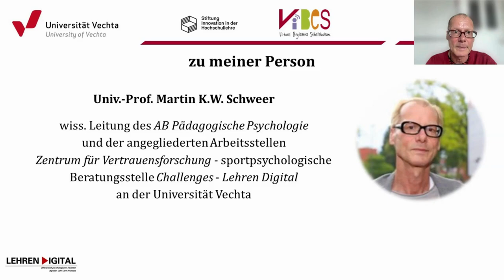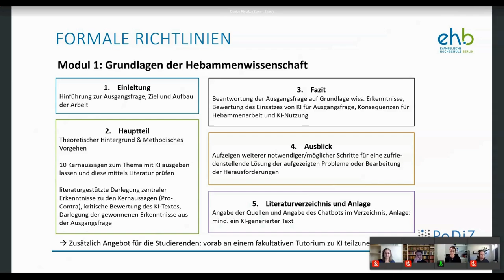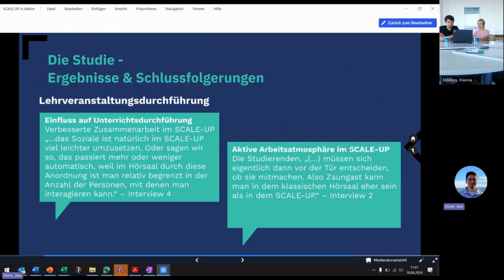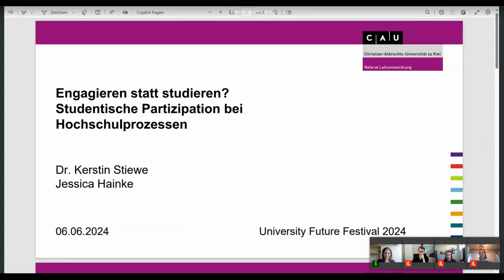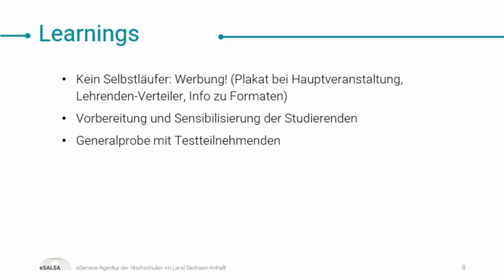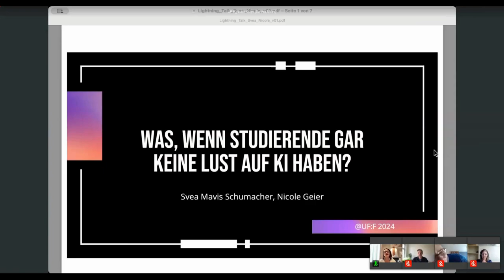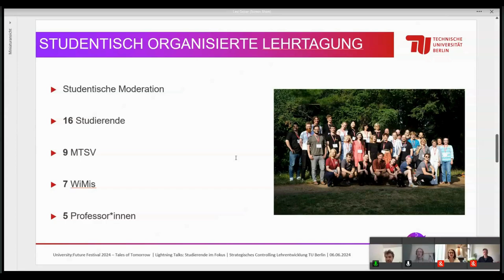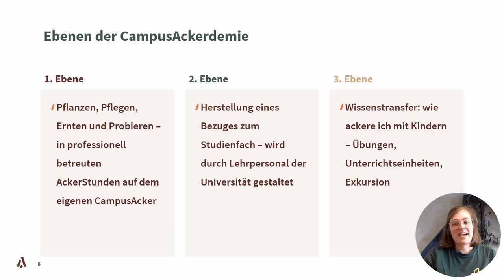Studierende im Fokus - University:Future Festival 2024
Lightning Talks – Studierende im Fokus: Eine Lightning Talk-Session mit Beiträgen von Martin Schweer, Jim Hirtt, Hanna Dölling, Michael Barton, Kerstin Stiewe, Jessica Hainke,  Anja Hawlitschek, Janne Müller, Jörg Maier-Rothe, Anja Pfennig, Nicole Geier, Svea Mavis Schumacher, Philipp Höhne, Levi Geiser, Denise Rietzke, Susanne Simon und Carlotta Meyer auf dem University:Future Festival 2024.